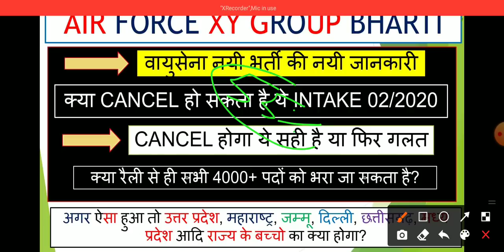Air Force XY Group Intake 02/2020 Bharti Latest Update | क्या Cancel होगी ये Intake | अगर नहीं आया?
और हां अगर लेना तो उसके बाद Screen shot जरूर शेयर करना।